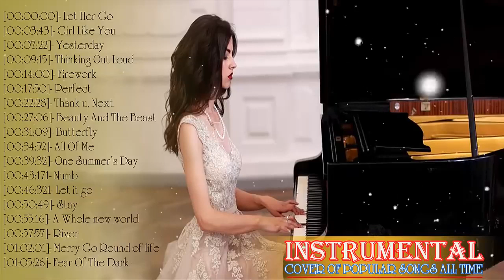Top 20 Piano Covers of Popular Songs 2020 - Best Instrumental Piano Covers All Time